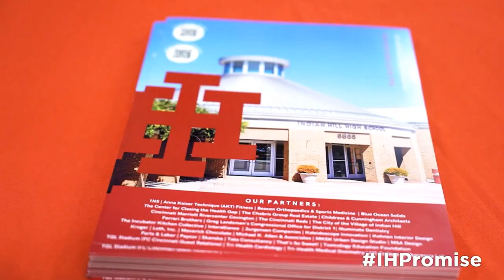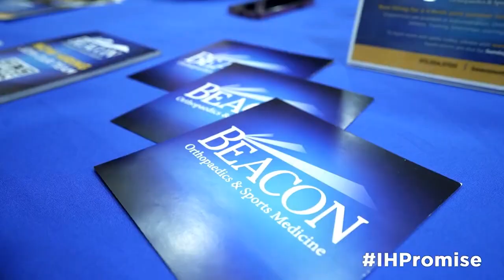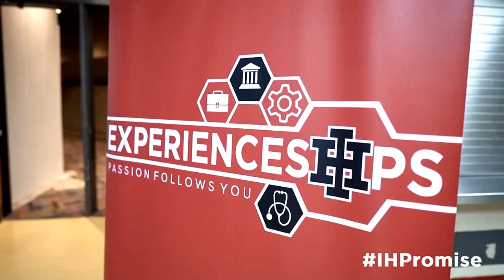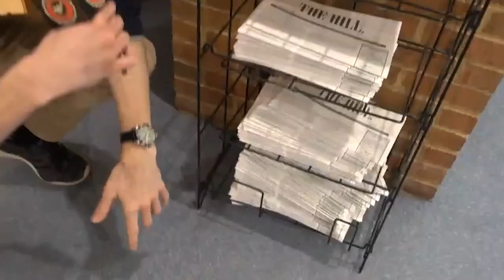Braves Beat: Season 26: Episode 7: March 1, 2024